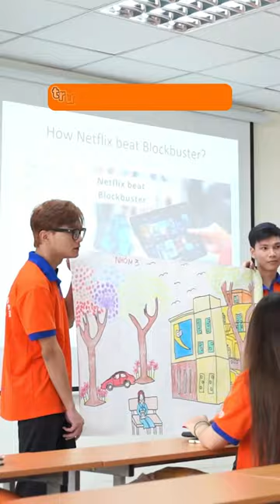Sinh viên ngành TMĐT và Kinh tế số có dễ thất nghiệp?